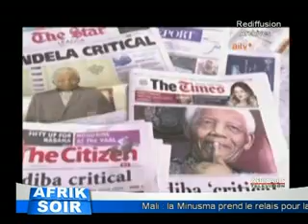Afrik soir du 01 Juillet 2013